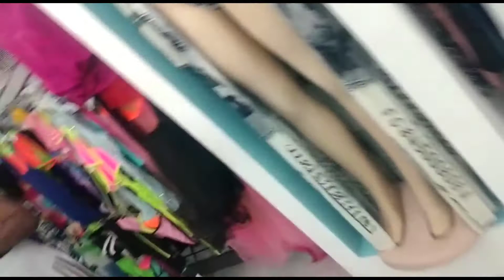Surprise shopping spree for my wife. * this happened *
@SCampbellFamily Instagram
@sammo1motion Instagram
@Sashablinggg instagram